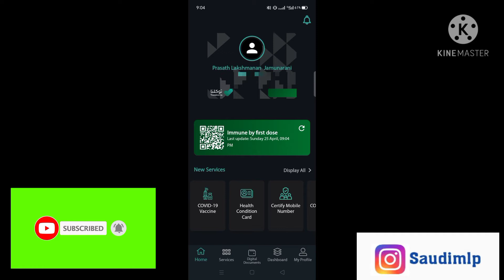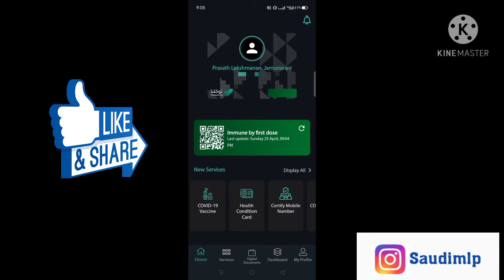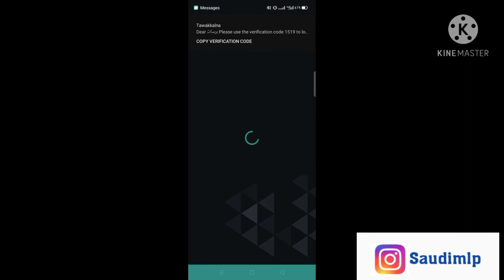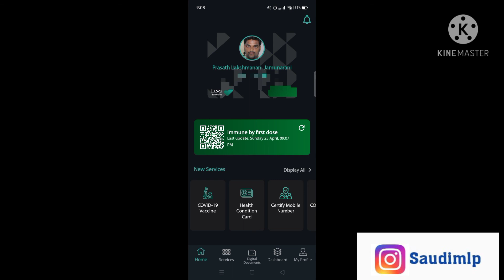(in tamil)Tawakkalna photo issue | How to solve Tawakkalna photo issue online | Tawakkalna Apps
Hi frds,
This channel videos SaudiMLP channel videos create SaudiArabia news and updates then tech videos. This videos Tawakkalna PhotoIssue solvePhotoIssue TawakkalnaIssues PhotoIssueTawakkalna . How to Solve Tawakkalna PhotoIssue TawakkalnaApps TawakkalnaUpdate. This videos very useful for saudi tamilans.

               VIDEOS

                         PLAYLIST#2

Comments

Share and